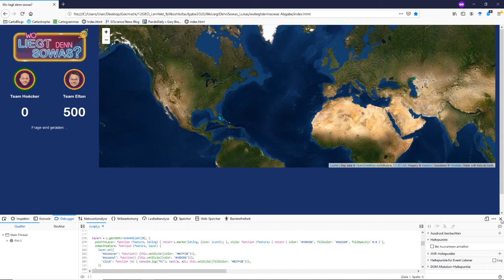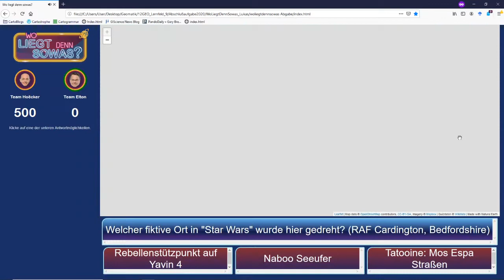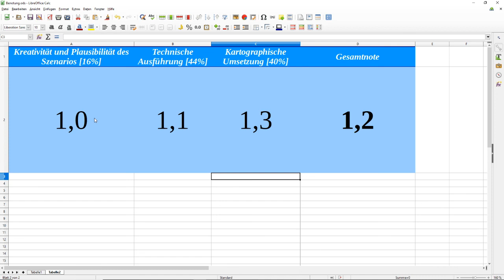LF9: WebMapping: GEO-Quiz "Wo liegt den sowas?"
Ein interaktives GEO-Quiz als Abschlussarbeit im LF9.